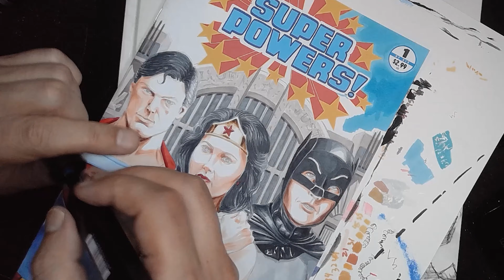Drawing the Super Friends